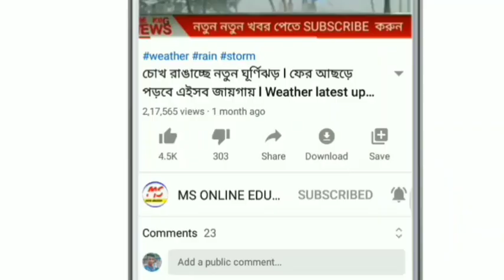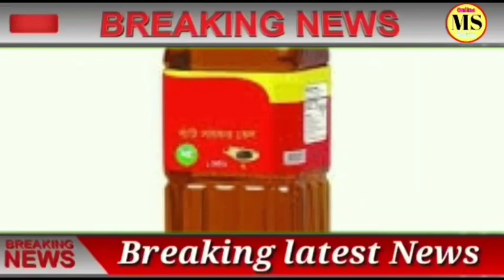আজকের বাছায় করা বড়ো 5 টি খবর ! Today 5 big breaking news ! Today news ! Bangla news! weather news